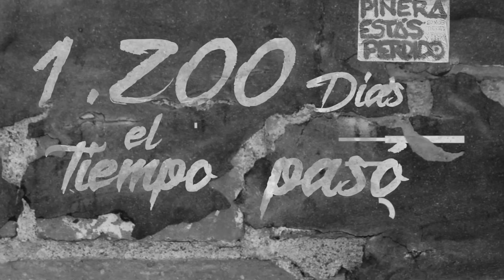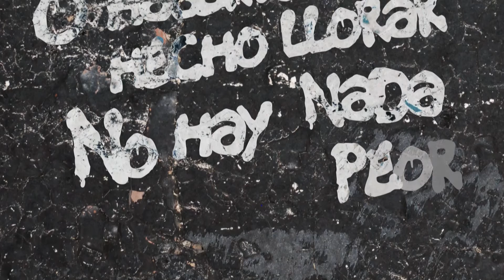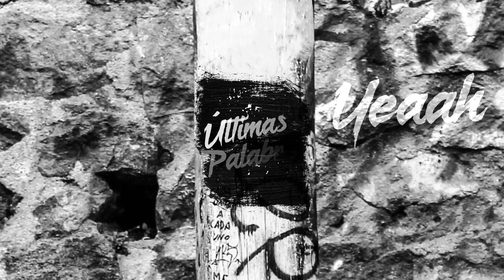Marco Alvarez Parra - Últimas Palabras (Lyric Video)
Segundo single de promoción de disco Huracán.
La batería y la voz se grabaron en Raíces Estudio Creativo por Beto Rubiño a quien agradezco la buena onda y el gran trabajo que realizó en grabación y mezcla. Master por el pulento Chalo González.
En batería se contó con la brillante participación de Manuel Estay, quien también grabó en los demás temas.
La ilustración de la canción fue elaborada por el diseñador y artista visual Marko Frana hombre de arte del norte grande, con quien compartimos la pasión por el rock y el jazz.
La realización de este video estuvo a cargo de Sebastián Arriola de Cohete Negro.
Lyric Video realizado por Cohete Negro.
Producción por Cohete Negro y Marco Álvarez P.
Limache, Mayo 2020.